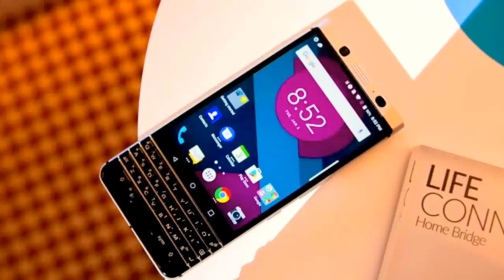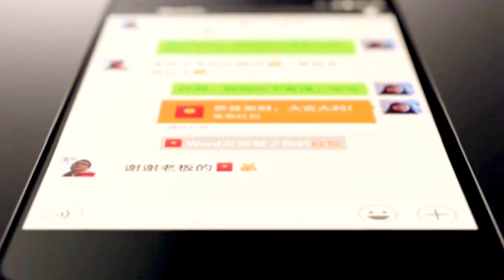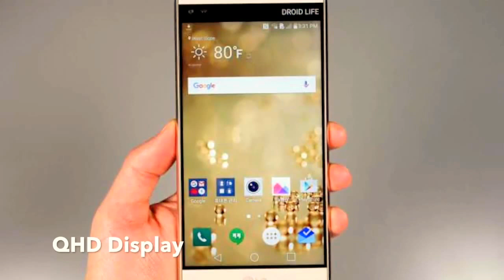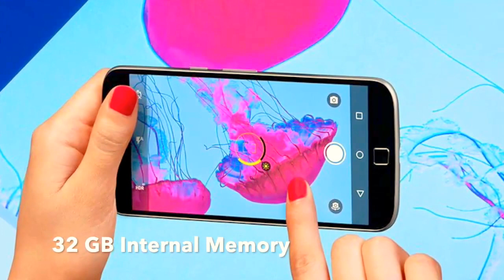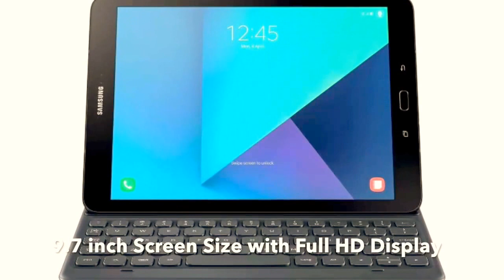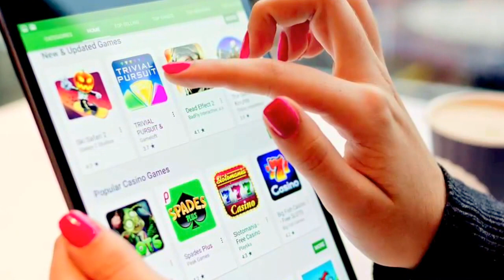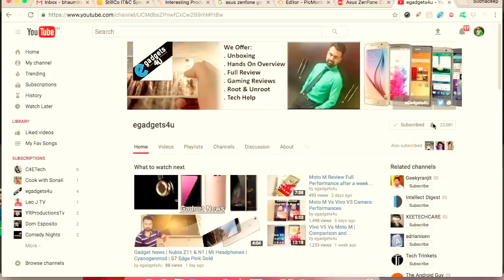Mobile World Congress 2017 What to Expect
Mobile World Congress 2017 (MWC), WHat to expect. What is Samsung, LG, Nokia, Moto coming up with.